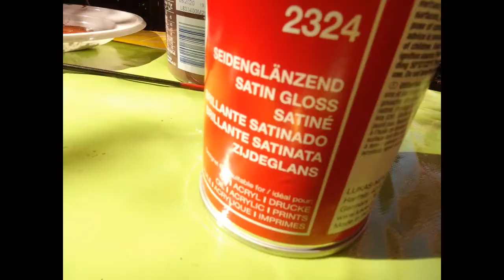Schildereffecten op een nerfgun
Deze video laat zien, hoe je roesteffecten, gebruikssporen en details  met acrylverf op een nerfgun aanbrengt.